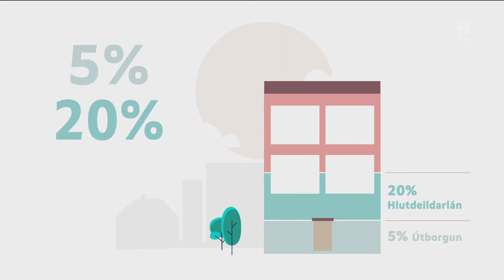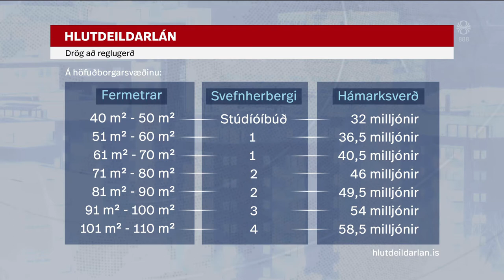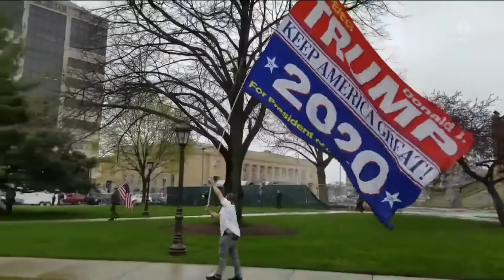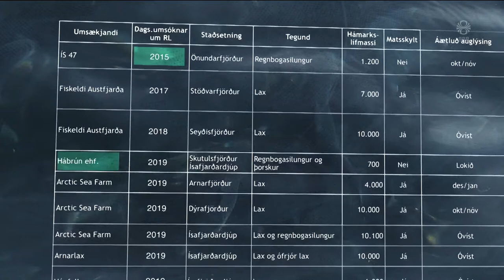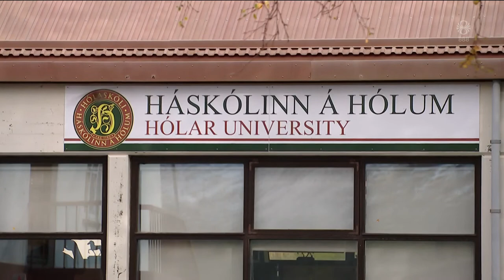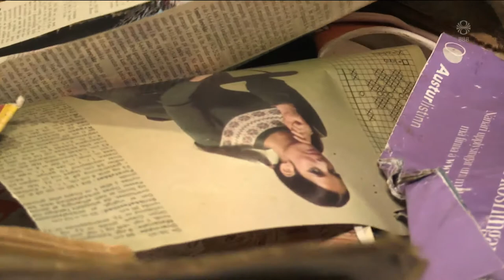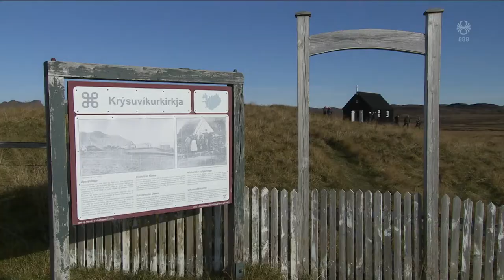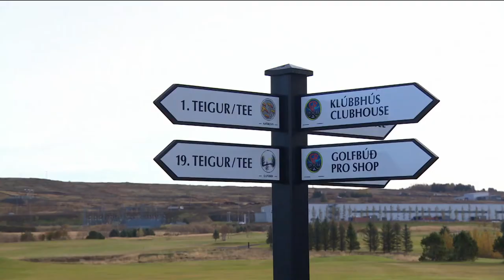Fréttir - 10. okt 2020